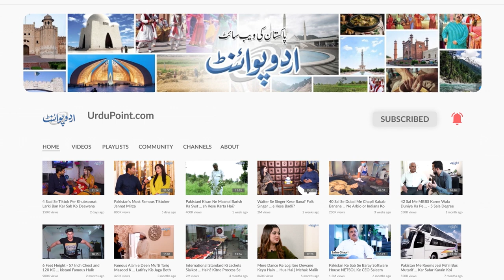Ghar Ki Cats Palain Aur Lakhon Kamain - Rahim Yar Khan Ka Shehri Biliyan Pal Kar Crorepati Ban Gaya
A resident of Rahim Yar Khan has converted his hobby of Pet cats into a successful business. He has given one room of his house for the cats and has adorned the room with vibrant colors and pastel hues. UrduPoint anchor Asad Mehmood has interviewed him. How much he is earning through this cat business,let us know in this video.
Anchor: Asad Mehmood